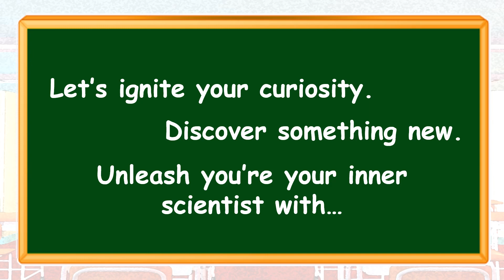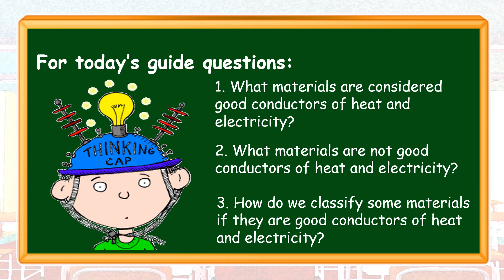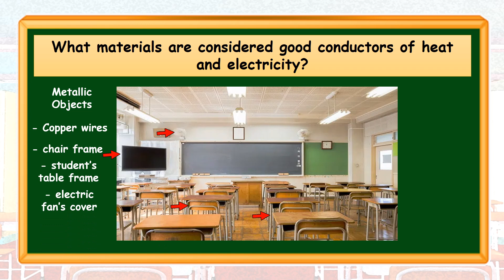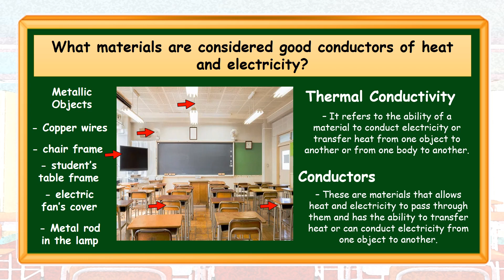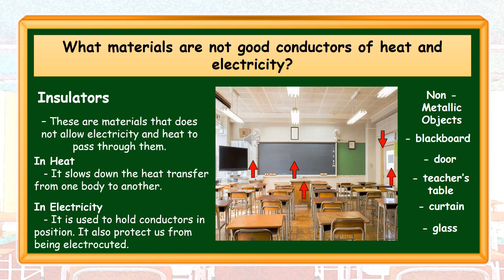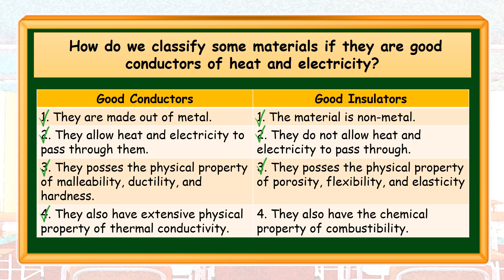Why some materials are good conductors of heat and electricity? Q3-WK2 -Day2-3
This is a MELC based and DBOW based video lesson that explains and classify good conductor of heat and electricity.

Discuss why some materials are good conductors of heat and electricity.(S5FE-lllc-3)

SCIENCE 5
GRADE 5
QUARTER 3
WEEK 2
LESSON 2-3
conductors of heat
conductors of electricity